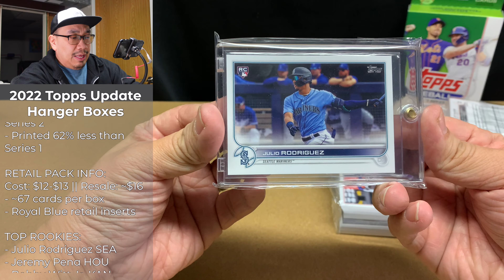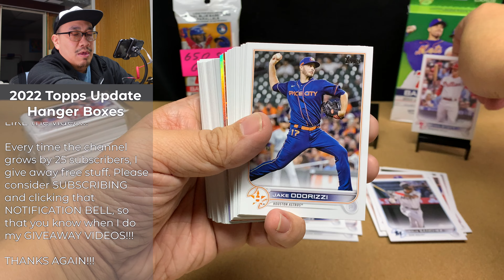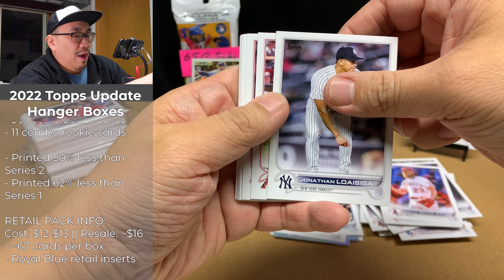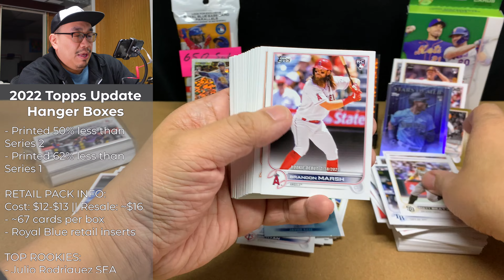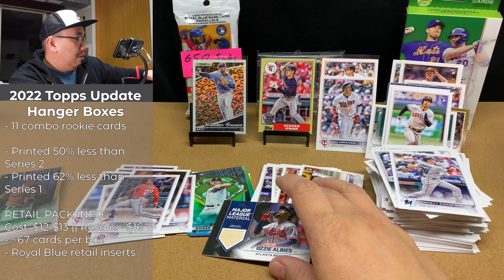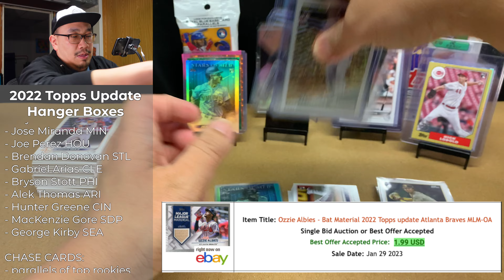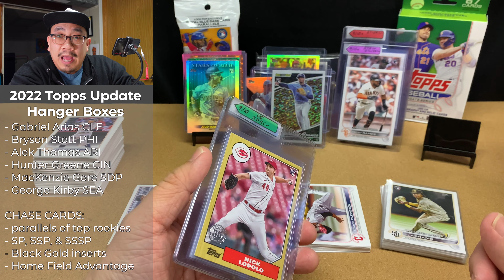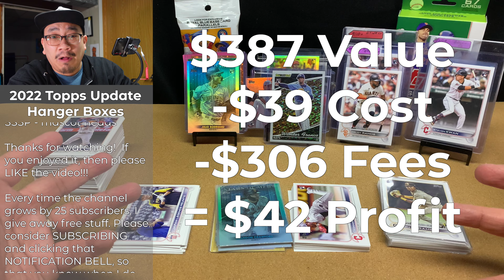So Many Potential PSA 10 ROOKIES! - Opening 3 2022 Topps Update Hangers #16 - #18 | Ep. 387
After an amazing 2022 season with so many good rookies debuting, their rookie cards are finally here!  Let's see what 2022 Topps Update Series has for us!